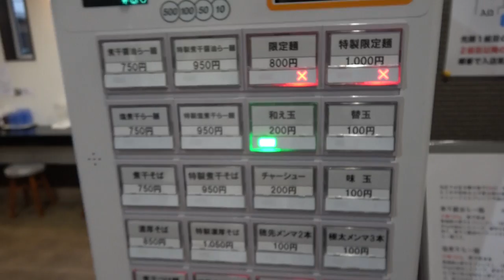残ったスープで倍旨い！最先端の煮干しラーメンを追加してすする 岩手 シロクロ【飯テロ】SUSURU TV.第1014回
煮干らー麺シロクロ
岩手県紫波郡矢巾町又兵エ新田7-8-9

〒164-0001
東京都中野区中野3-42-2
SUSURU宛　まで！